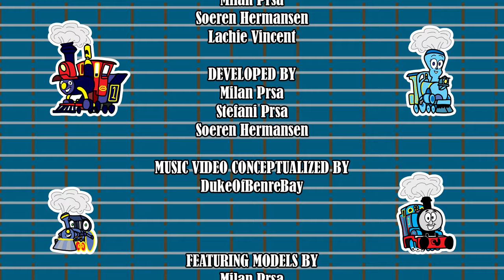"Tillie's Seaside Trip" Music Video (feat. Liz Productions5784) | The Railways of Crotoonia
It's summertime in Crotoonia, and that means time for the seaside! Join Tillie in a rockin' rollin' new take on the classic song "Percy's Seaside Trip"!

Milan Prsa
Soeren Hermansen

SodorP

SkyBlue
Tempoku2000

CIMA
Cyalon

Suttoko

mmderlid
Asakata

Torisoba
MQ2A0R

toppousuishou
samu
Jakkeront
Zido

SeasideExp

monozof
TTN1GWR
MainlandStudios
Light and Coal

Nabebuta

pasta_tto
arisumatio

tehrainbowllama
takadakko_p

parusanto

SAB64
whitepaopu
Part of the Channel Frederator Network!